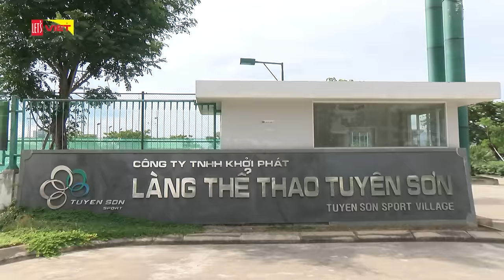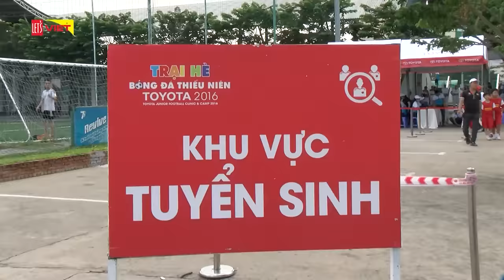Khi trái bóng lăn - Tập 16: Lộ diện top 6 sau vòng sơ tuyển tại Đà Nẵng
Bắt đầu từ 26.5 lúc 19h25 mỗi thứ 3, 5, 7 hàng tuần, một chương trình truyền hình thực tế hoàn toàn mới về bộ môn thể thao Vua với tên gọi “Khi Trái Bóng Lăn”, được thực hiện bởi Toyota Việt Nam sẽ chính thức lên sóng trên kênh truyền hình Let's Viet.
Chương trình dành cho những ai yêu thích môn thể thao vua với cách tiếp cận mới lạ và hình thức thể hiện hấp dẫn.

Đặc biệt, “đôi chân vàng” của đội tuyển Việt Nam, cựu danh thủ Hồng Sơn chính là một trong bốn nhân vật chính của “Khi Trái Bóng Lăn”. Cùng với bố Hồng Sơn để tạo nên “siêu gia đình” đam mê thể thao đó chính là nữ MC hoạt ngôn và duyên dáng Huỳnh Ngân (vai mẹ), con gái Tú Linh - hot girl siêu fan bóng đá và cậu con trai năng động Khánh Duy.

Thông qua những góc nhìn khác nhau về bộ môn bóng đá, chương trình hứa hẹn sẽ mang đến cho quý khán giả đặc biệt là các gia đình Việt những giờ phút vừa thư giãn vừa bổ ích rộn rã tiếng cười mỗi buổi tối.

👉 Xem ngay tập 16: Lộ diện top 6 sau vòng sơ tuyển tại Đà Nẵng để cùng dõi theo các cầu thủ tương lai Việt Nam!